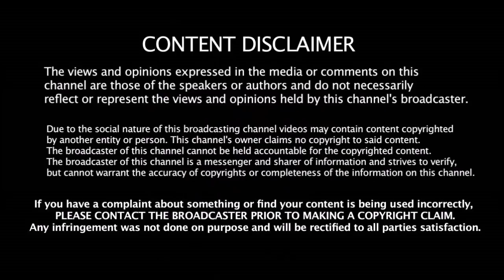யுவராஜ் உலகக்கோப்பையில் விளையாடமாட்டார் Rohit Sharma பரபரப்பு உண்மை | Yuvaraj